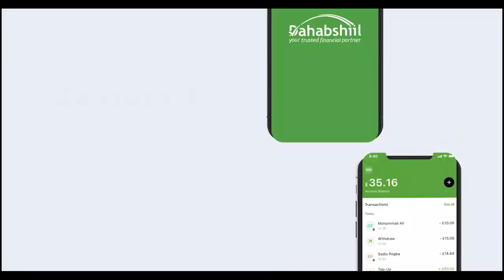''Dadku Way Soo Baxayaan Muuse na ma Diido Karo'' Barkhad Batuun